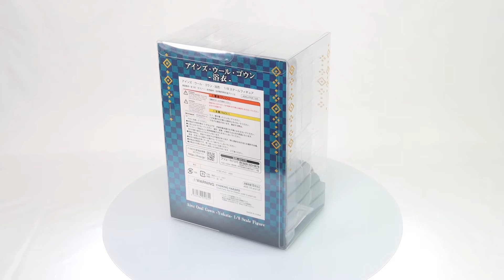Overlord: Ainz Ooal Gown -Yukata- 1/8 Scale Figure Box Video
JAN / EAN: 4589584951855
Product Name: Ainz Ooal Gown -Yukata-
Series: Overlord
Manufacturer: FURYU Corporation
Painted 1/8th scale ABS&PVC figure with stand included. Approximately 270mm in height.